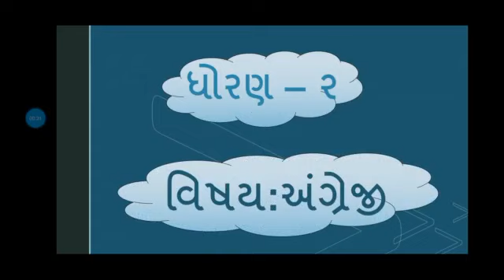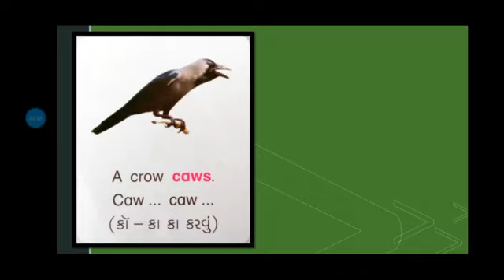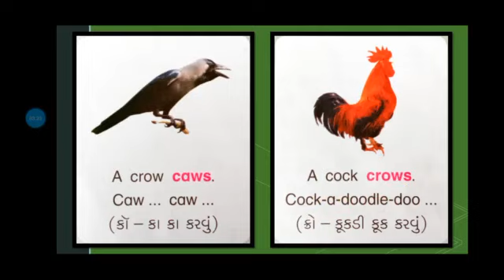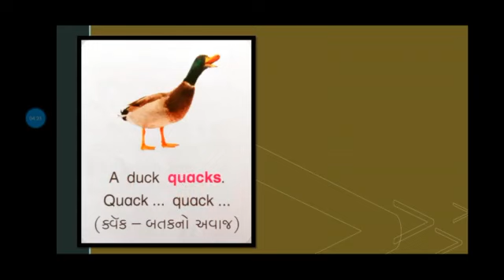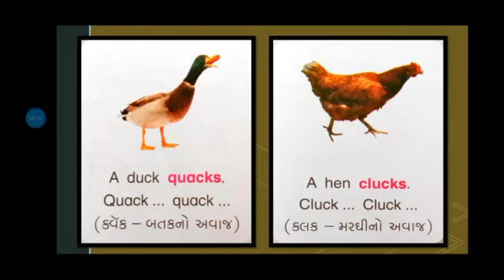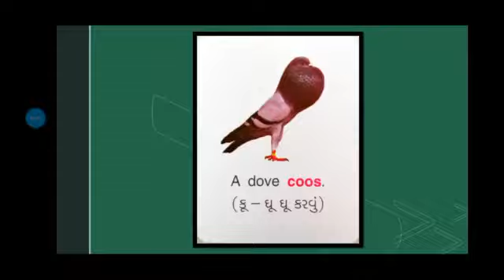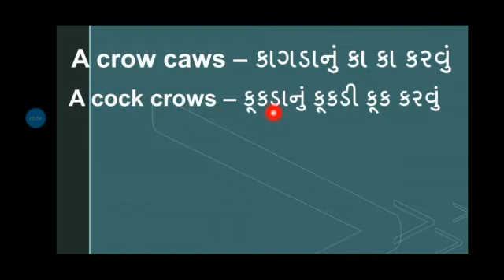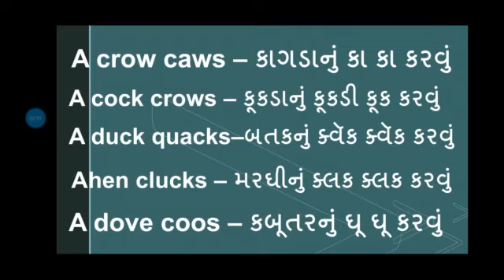Std 2 English Sem 2 lesson 6 Sounds of Animals and Birds (વાક્ય લેખન)